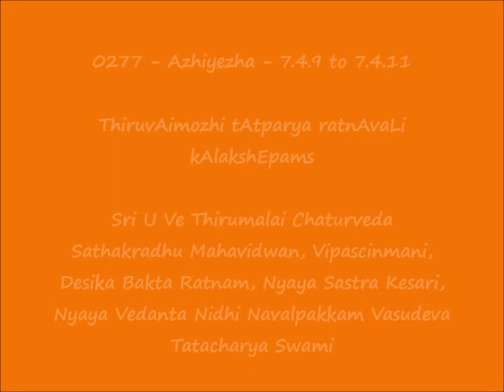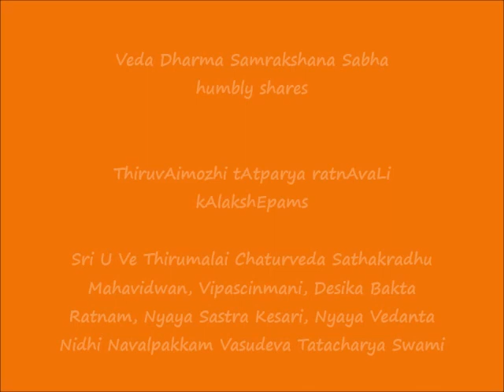0277 = அழியெழ (Azhiyezha) - 7.4.9 to 7.4.11 = ThiruvAimozhi tAtparya ratnAvaLi kAlakshEpams